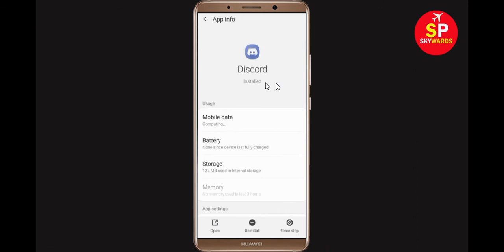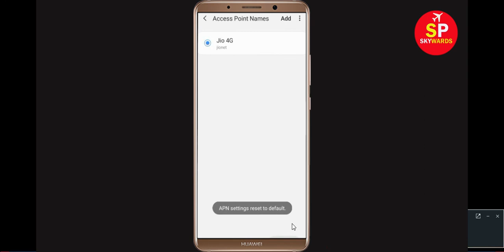How To Fix Discord App Network Connection Error Android - Fix Discord App Internet Connection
In this Video, i will show you How To Fix Discord App Network Connection Error Android - Fix Discord App Internet Connection. If you are facing Discord No Internet or Network Connection Problem in your Android Mobile phone then it will help you to get rid of this issue.